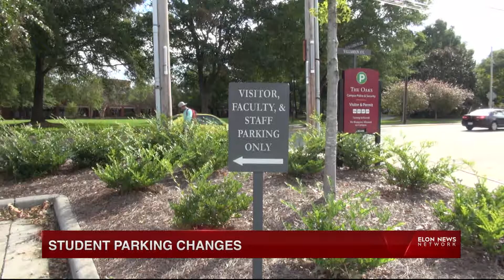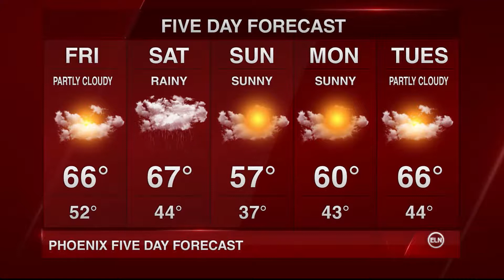ELN Morning: Full Broadcast | October 18, 2018